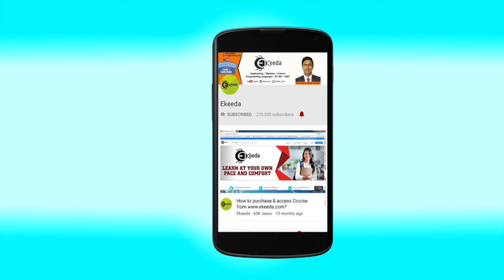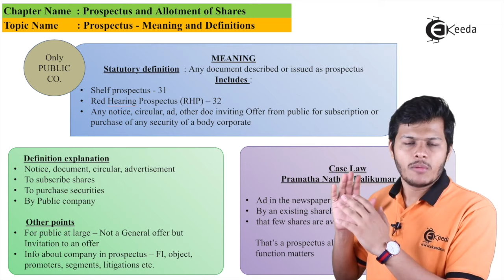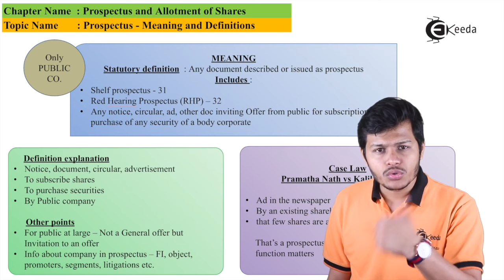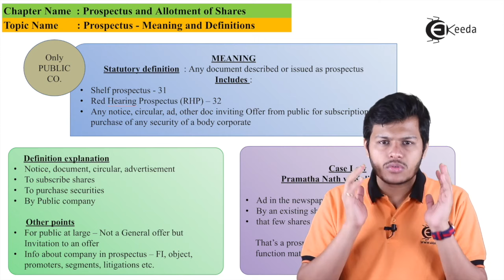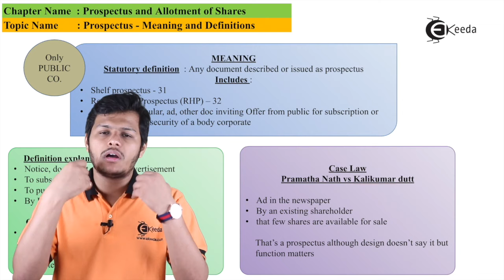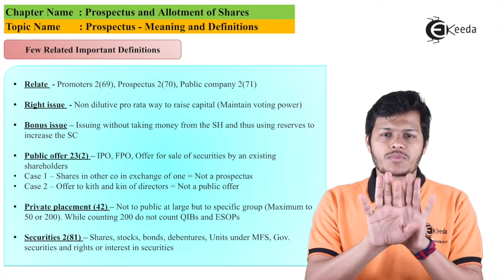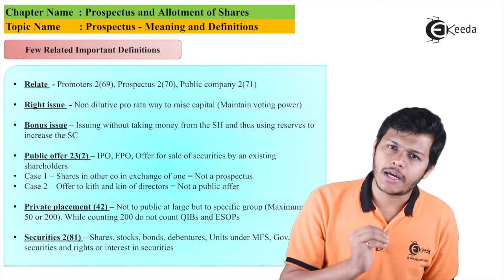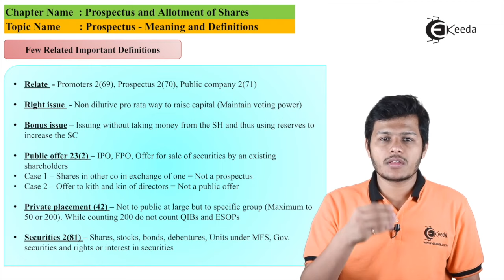Prospectus Meaning and Definitions - Prospectus and Allotment of Shares - CA Intermediate Corporate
Prospectus Meaning and Defintions Video Lecture From Prospectus and Allotment of Shares Chapter of CA Intermediate Corporate and Other Laws Subject For TYBCOM Students.

CA Intermediate Corporate and Other Laws
CA Intermediate Corporate and Other Laws Videos
Prospectus and Allotment of Shares
Prospectus and Allotment of Shares in hindi
Prospectus and Allotment of Shares hindi video
Prospectus and Allotment of Shares video tutorial
Prospectus and Allotment of Shares video lecture
Ekeeda Commerce

Happy Learning : )